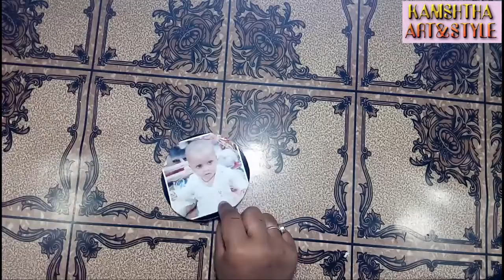How to make woolen jhumar with photo frame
A step be step tutorial for this beautiful photo frame wall hanging. You can choose variety of colour paper ...

Find Frame Your Photo. Search Faster, Better & Smarter at ZapMeta Now! Web, Images & Video. Wiki, News & More.